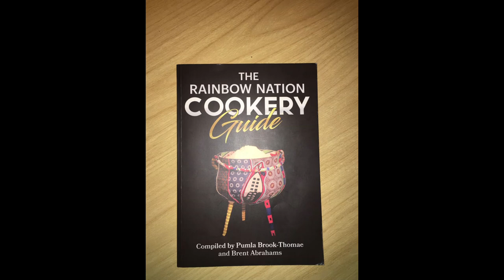Chef Pumla and La Bambu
Chef Pumla is an actress turned chef who shared with us at bush radio her journey shifting into her new book she hopes to release on the 24th September 2022 named "The rainbow nation cookery guide".